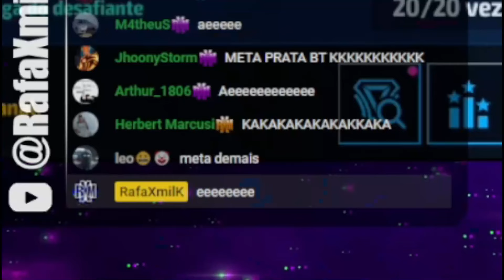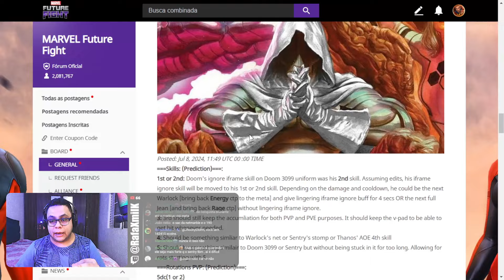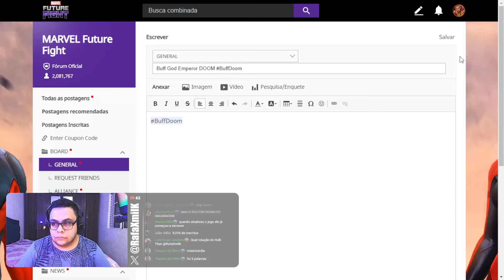O "deus" IMPERADOR DOUTOR DESTINO É BOM NO PVP?